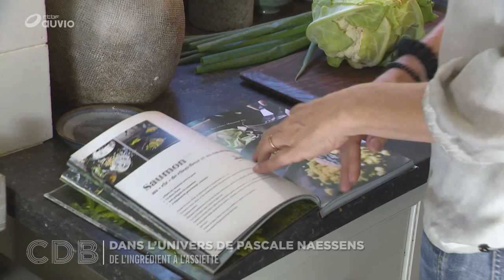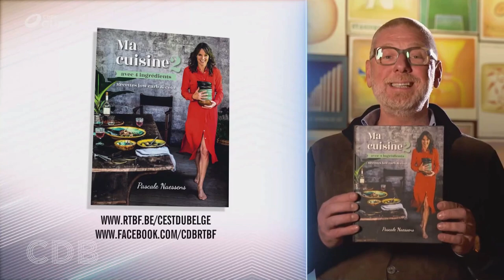Reportage RTBF - C'est du Belge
Het was bijzonder fijn om de ploeg van C’est du Belge te mogen verwelkomen.  Het doet me veel plezier dat ook in Franstalig België mijn boeken worden geapprecieerd.

C’était très agréable d’accueillir l’équipe de C’est du Belge chez moi !
Cela me fait un immense plaisir que mes livres sont également appréciés en Wallonie.